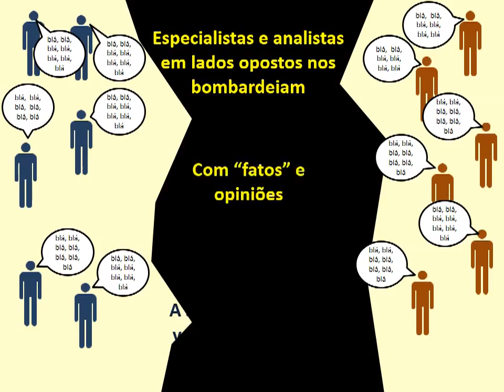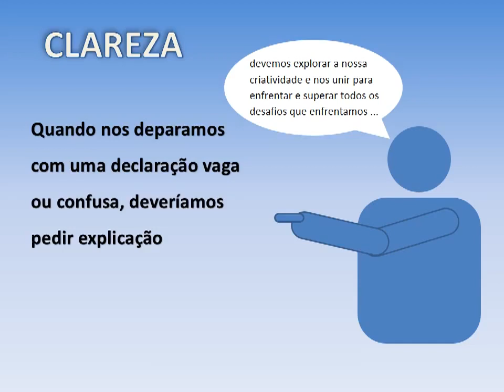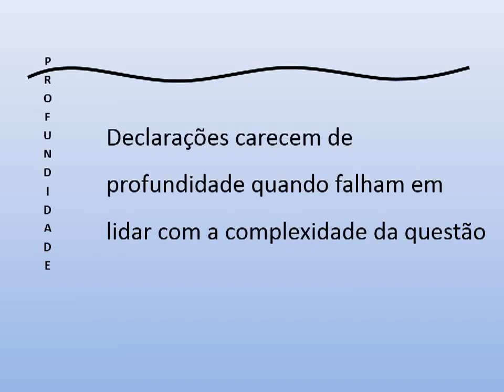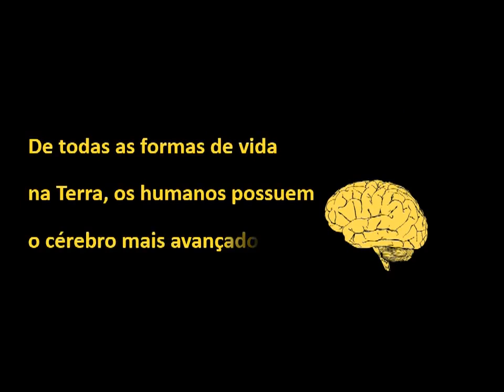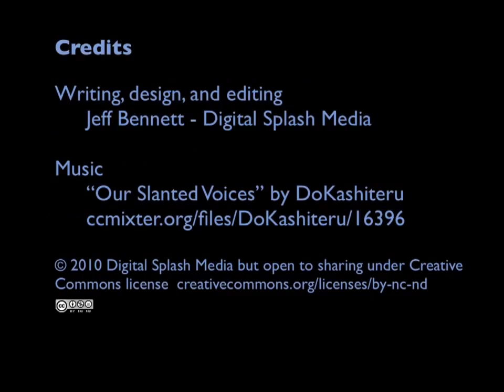Uma introdução ao Pensamento Crítico